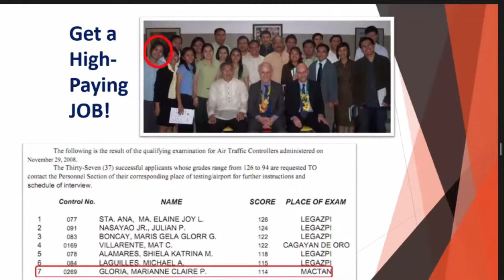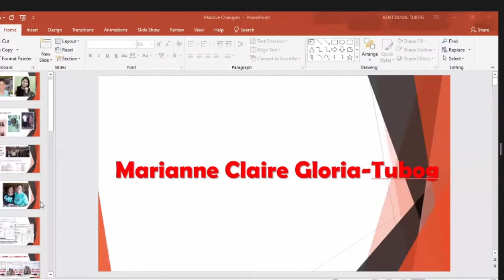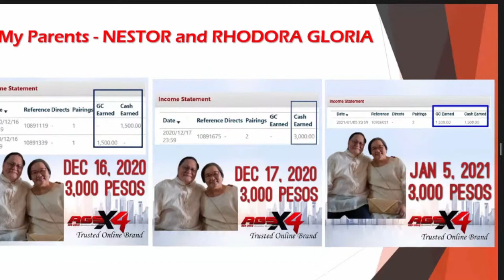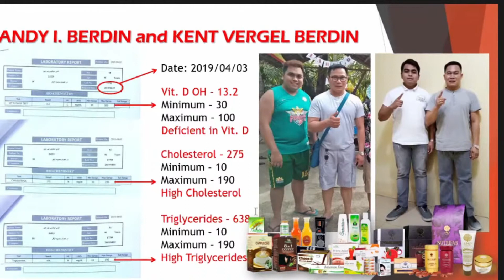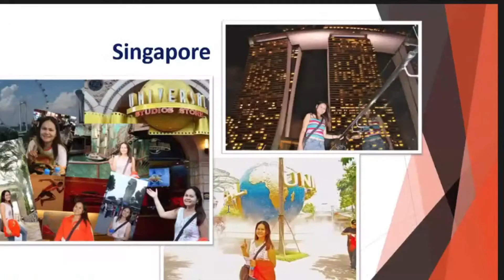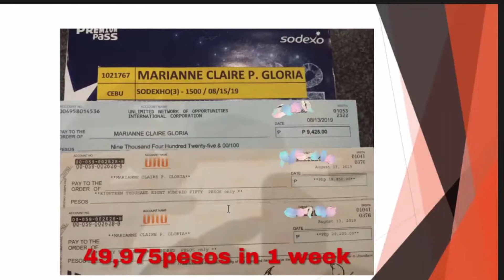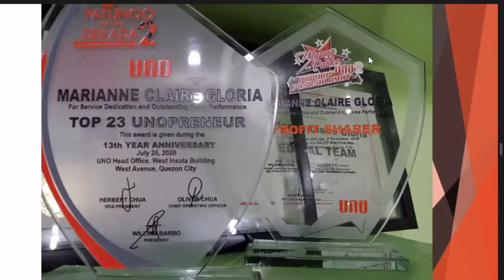Coach Marriane Claire Tubog Sharing